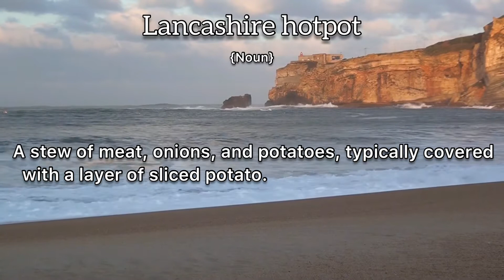Lancashire Hotpot Meaning : Definition of Lancashire Hotpot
- What is the meaning of Lancashire Hotpot
- What is the definition of Lancashire Hotpot
- How to pronounce Lancashire Hotpot